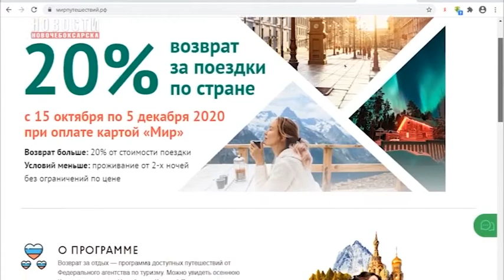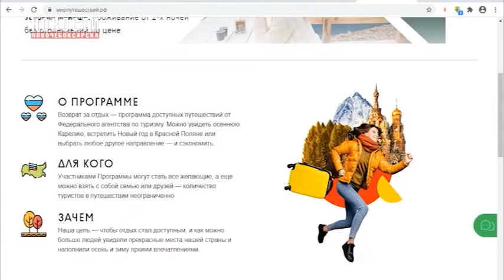15 октября стартует второй этап туристического кешбэка за путешествие по России